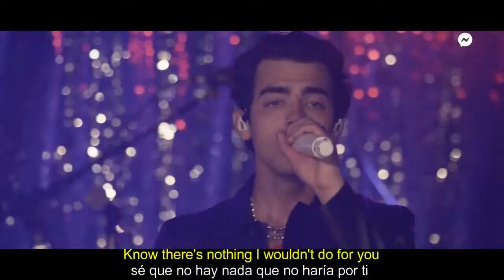Jonas Brothers - Hesitate (español)